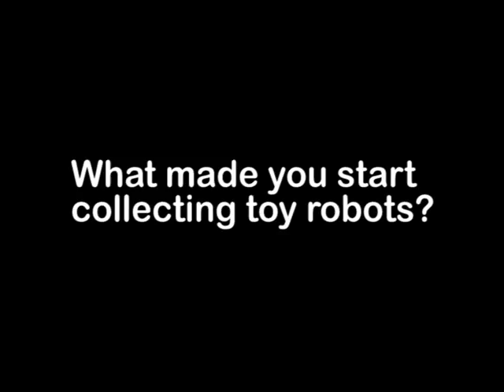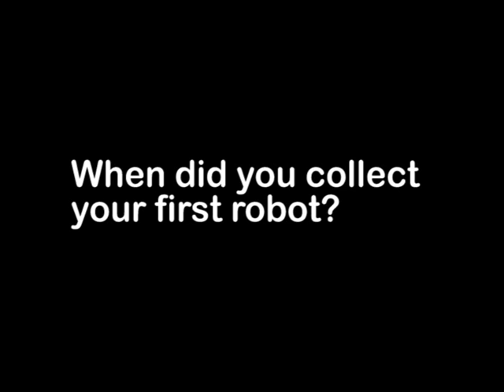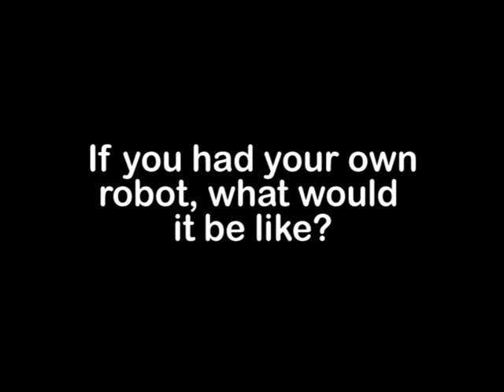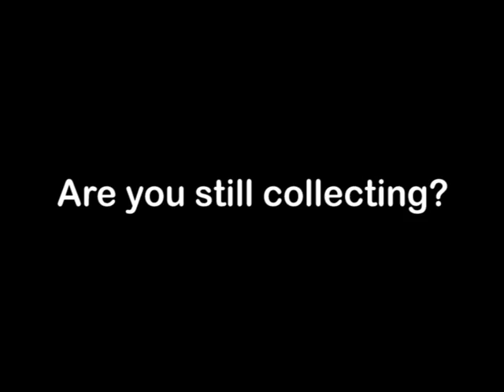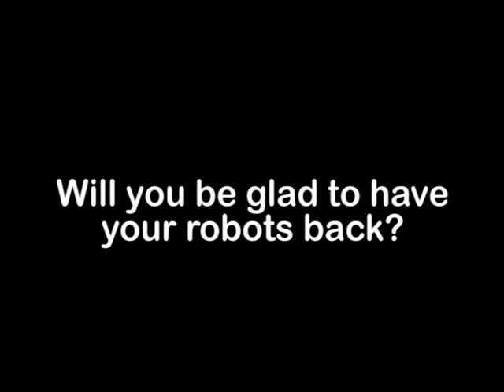Talking Robots with Chris McEwan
Interview with Chris McEwan, the illustrator whose collection of toy robots is on display in Hove Museum & Art Gallery. Chris discusses his enthusiasm for robots, and their influence upon his art.

The exhibition, Robot Invasion!, runs at Hove Museum from 15 October 2011 to 21 February 2012.

As the interview was filmed in a busy gallery with plenty of children around, the sound quality is poor in places. Please use the closed caption subtitles, which can be accessed via the CC button on the You Tube player.